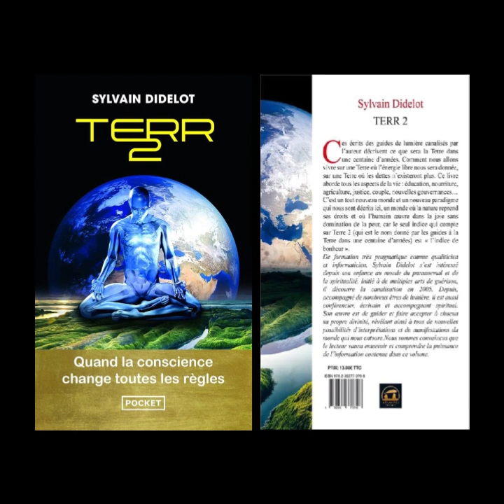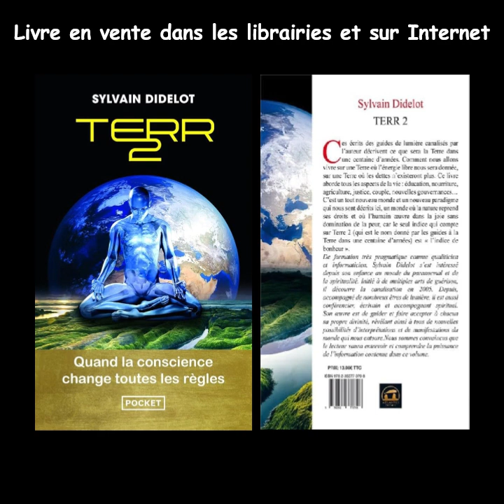Sylvain Didelot - Terre2-19-De l'ombre à l'Amour (livre audio)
Les Guides de Lumière canalisés par l'auteur décrivent ce que sera la Terre dans une centaine d'années délivrée des problèmes actuels: énergie libérée, fin des dettes, retour à l'état de nature, fin de la domination... Dans Terr2, qui est le nom que les Guides de Lumière donnent à la Terre dans le futur, le seul indice qui compte est celui du bonheur.